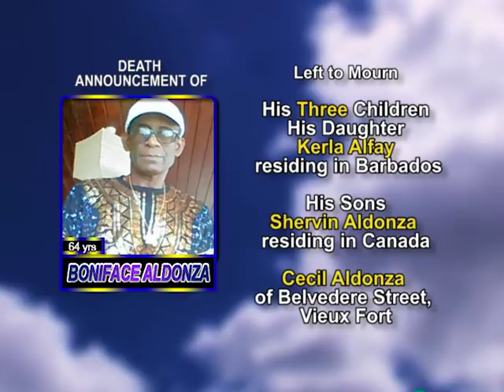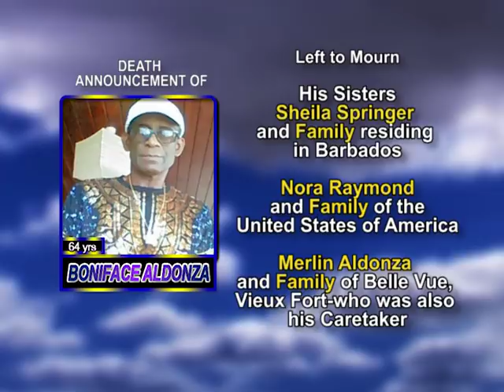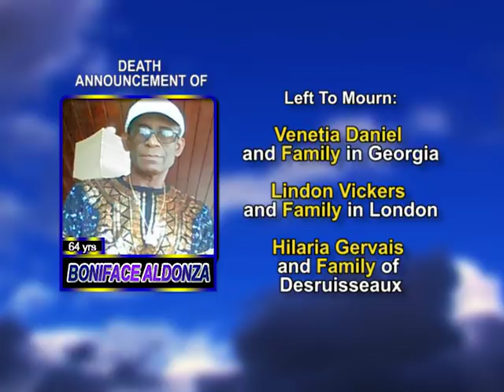Boniface Aldonza LONG